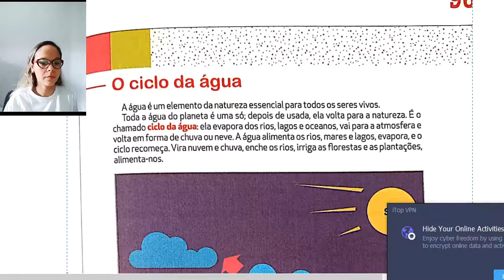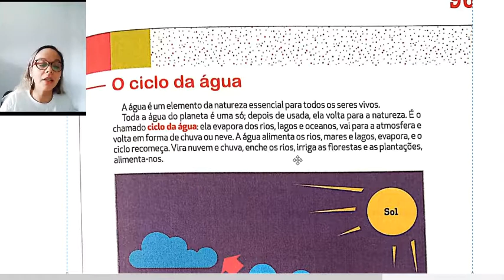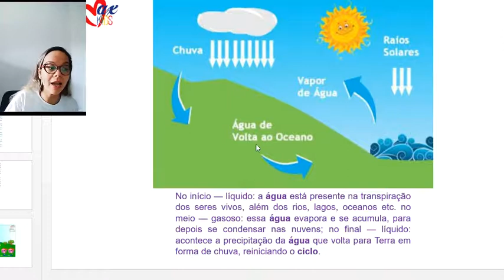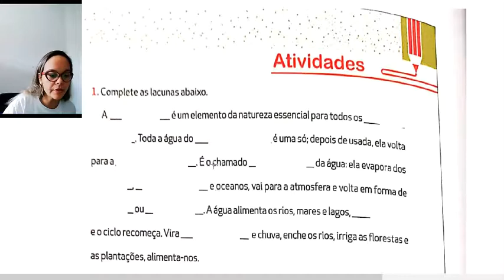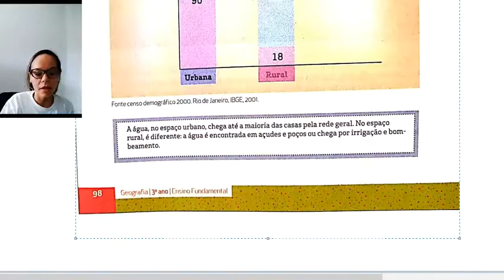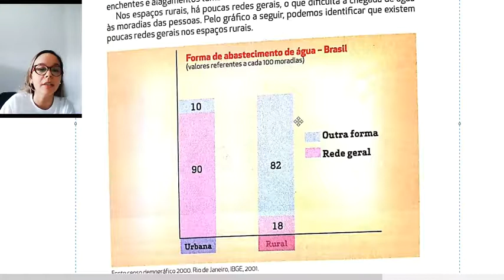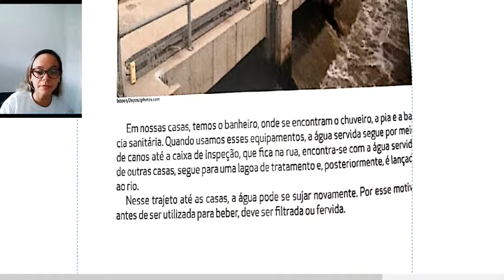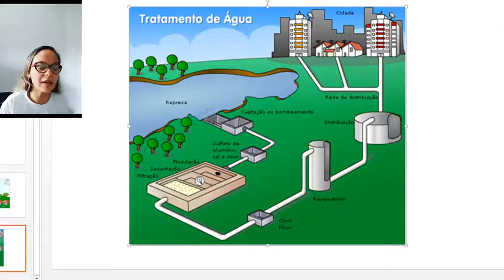2ªaula de Geografia. GO/21/10/2021.O ciclo da água e o abastecimento.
Livro de Geografia. (Explicação)